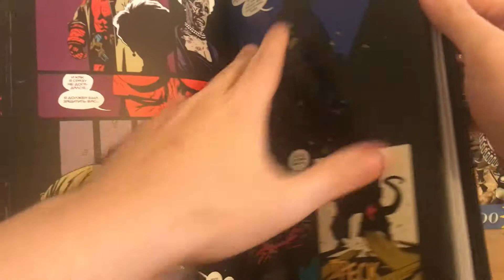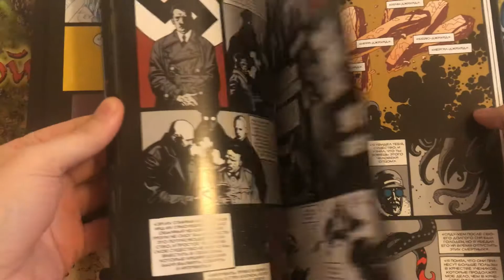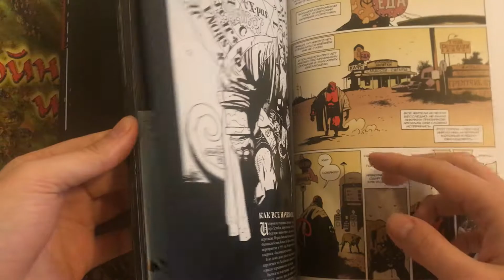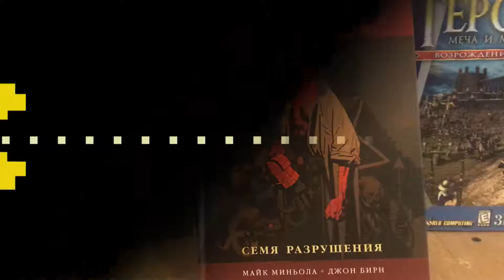Обзор на комикс Хеллбой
Отличная серия комиксов про легендарного героя. Всем рекомендую.

Vsemayki.ru, тут вас ждет большой выбор футболок и не только на любую тематику
Gamazavr, игры для Steam, Origin и не только по низким ценам

И комментируйте что вам понравилось, а если не понравилось, то напишите почему.